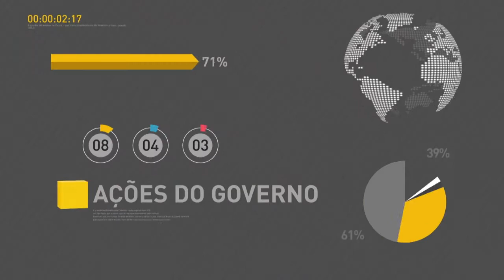BOLETIM REPÓRTER NBR 10h - 8 de março de 2018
REPÓRTER NBR 10h - 08.03.18: presidente Michel Temer participa nesta quinta-feira (8) de evento em comemoração ao Dia Internacional da Mulher. Confira também: presidente Temer se reúne com prefeitos das capitais brasileiras para discutir segurança pública.